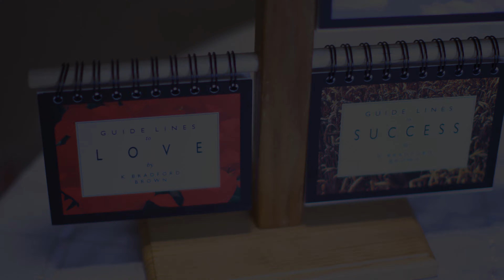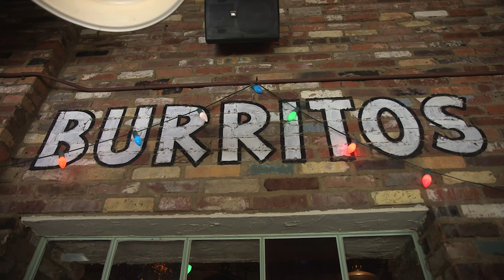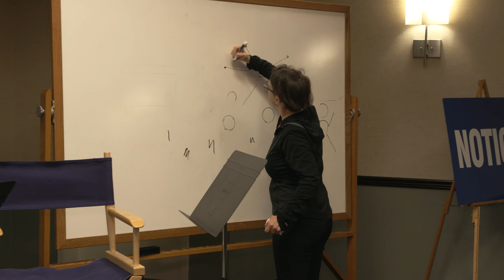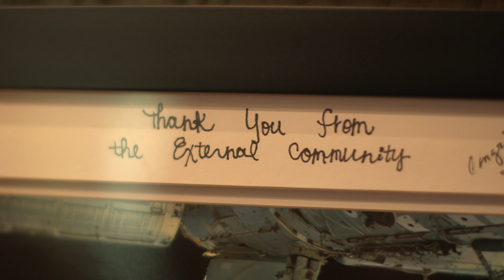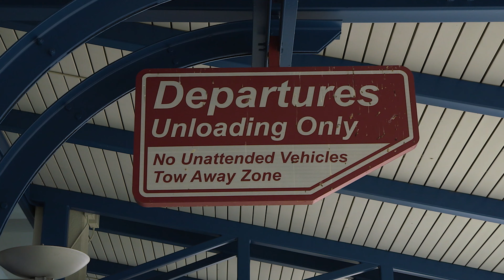Warren Kahn leads a training in Huntsville, Alabama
Warren Kahn, Senior Trainer with the More To Life Foundation, businessman, retired professor of music, and grammy-nominated recording artist shares his wisdom on achieving freedom of the heart.

You'll also meet some of his clients and students in Huntsville, Alabama who describe the many ways he has supported, challenged, and mentored them.